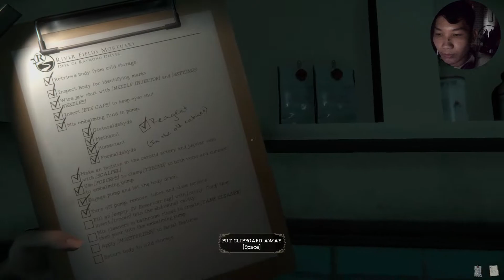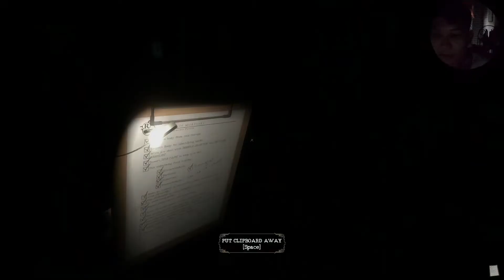The Mortuary Assistant l Part 2 (ending)